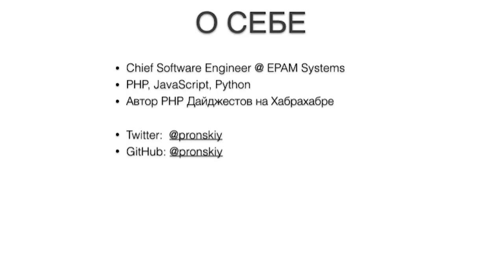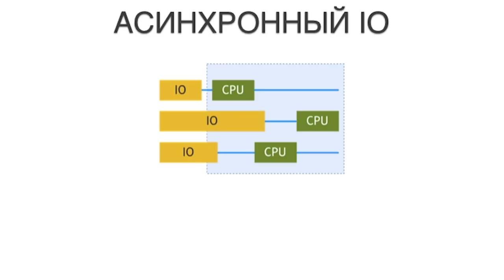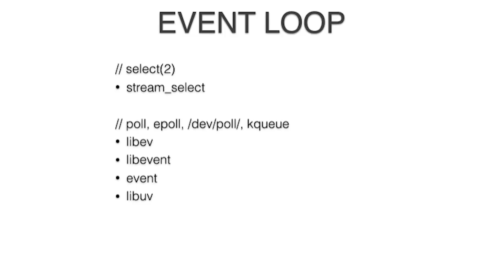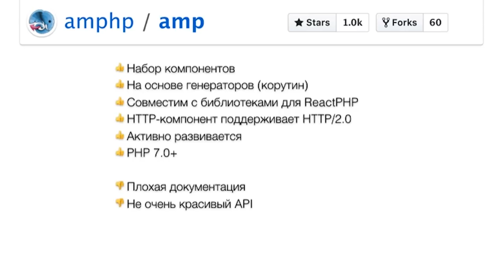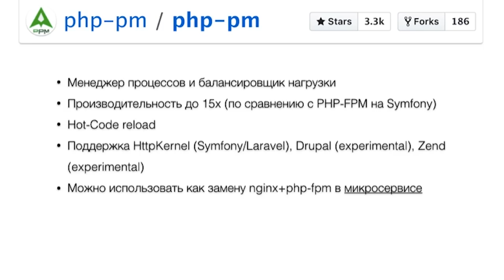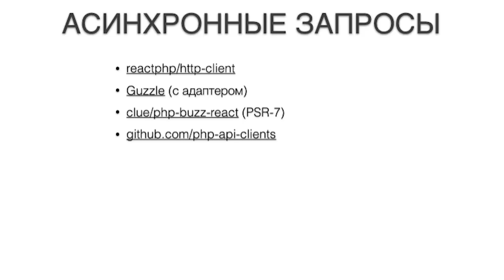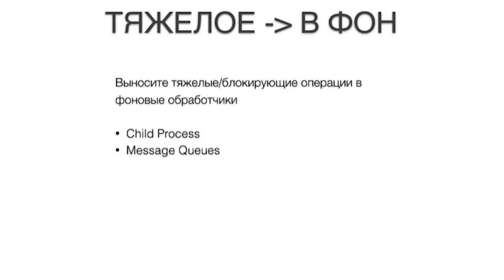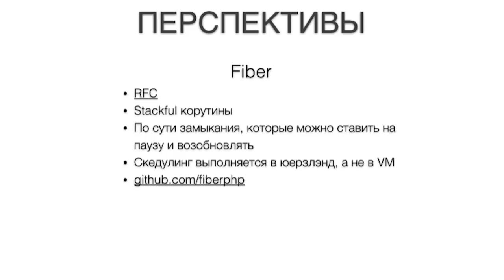Роман Пронский, “Асинхронный PHP”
• текущее положение дел, обзор реализаций;

• когда, где и как стоит применять;

• примеры использования;

• перспективы развития.